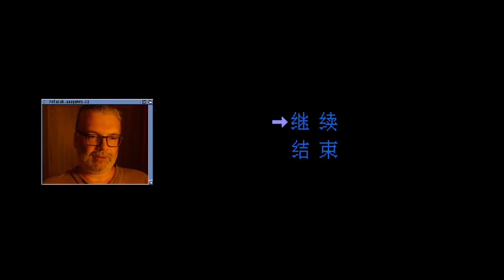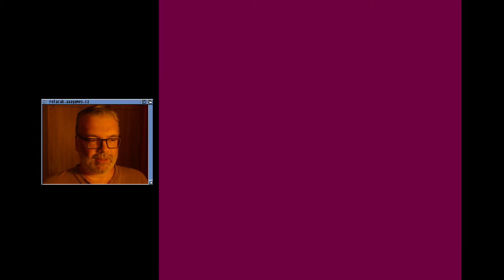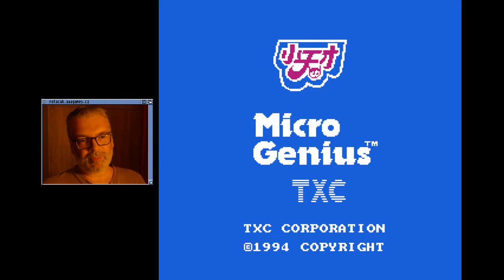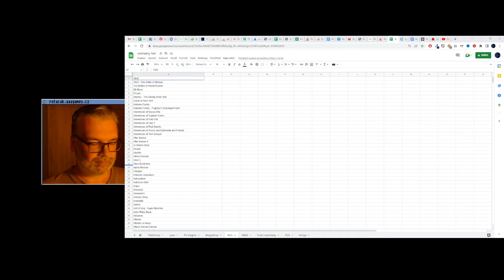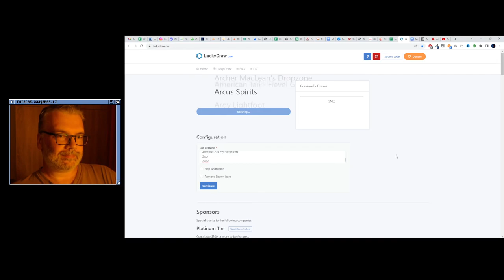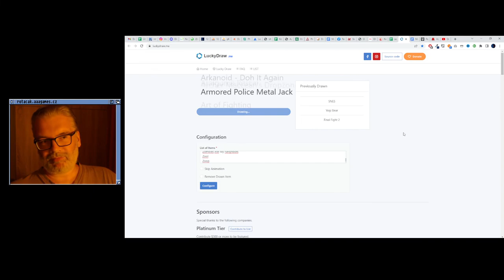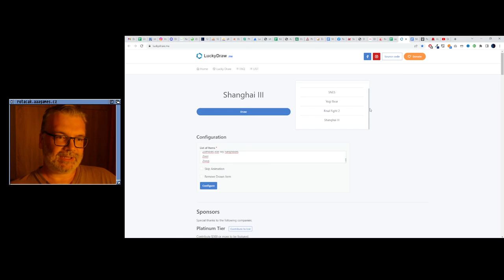🤢 Journey to the West (NES)